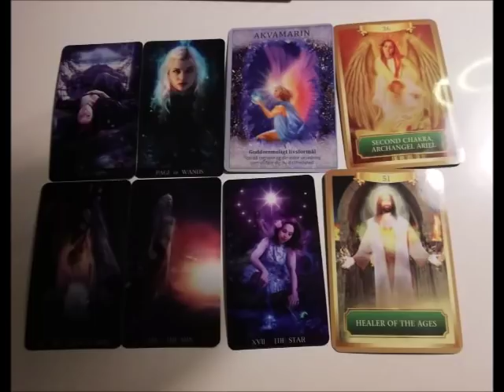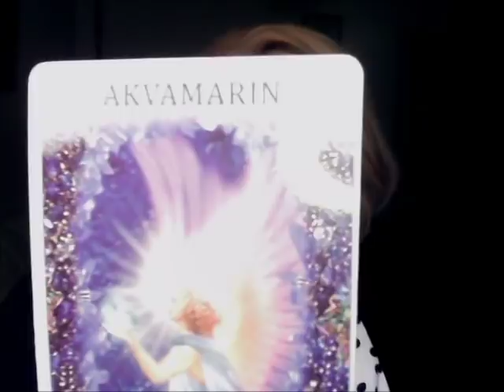VANDMAND MARTS: Wow vandmand.... Positive energier fosser ind i dit liv.